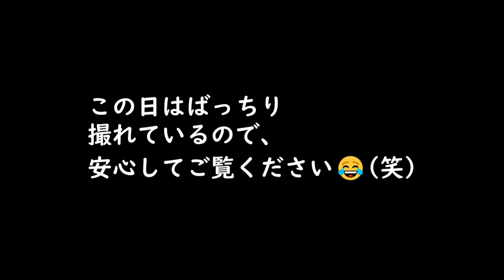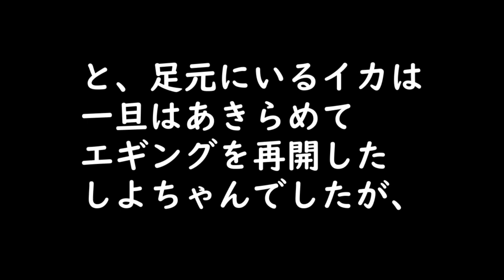イカシーズン突入！初めての邪道エギング！#85【初心者釣り女子】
んちゃ！
今回は邪道エギングをやってみました(^^♪
名前からして・・・もう・・・ね(;^ω^)？
色々言いたい方もいらっしゃると思いますが、
いろんな釣りをしてみたいなと思っているので、どうか温かい目で見ていただけると嬉しいです🙇💦
頑張って釣って編集しているので、ぜひ最後までご覧ください(^^♪

よろしくお願いします(oﾟvﾟ)ノ

私の生活を助けていただけると嬉しいです🙇💦
Amazon欲しいものリスト🎁👇

※💡まだメルカリ登録をしたことがない方💡※
このコードを登録時に入れていただくと500ポイントもらえるので
ぜひ入れてくださいね(^^♪
メルカリ招待コードはこちら👇
ZJMNFN